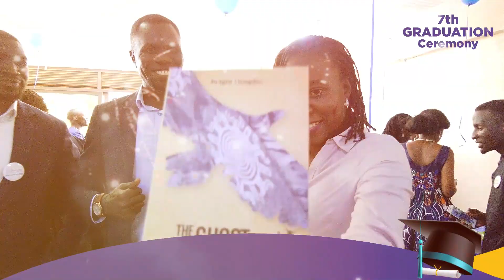7th Harvest Institute Graduation Highlights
Harvest Institute is committed to raising skilled - a matter of the hands, strategic - a matter of the head, servant - a matter of the heart leaders, who will harness the resources we have and bring about transformation to every community in which they find themselves.

Harvest Institute offers an ordinary person the opportunity to stand out, take charge and lead in different spheres of life, as they provide solutions to everyday challenges.